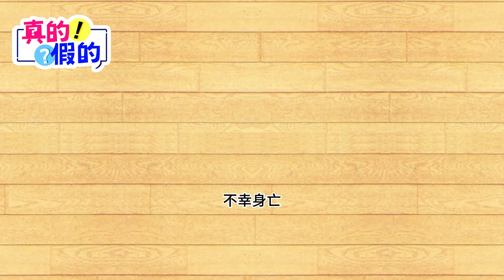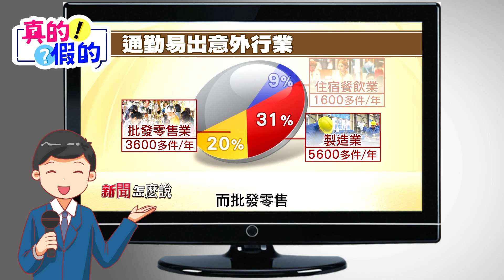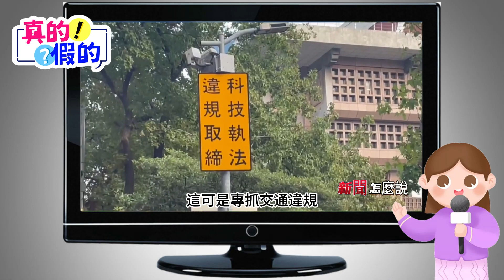真的假的!EP13你被科技執法了嗎!!